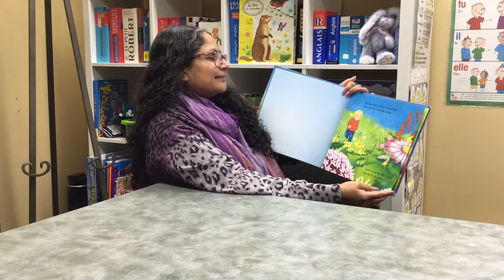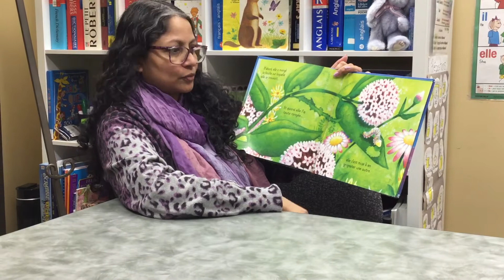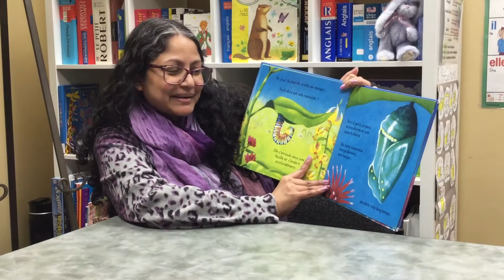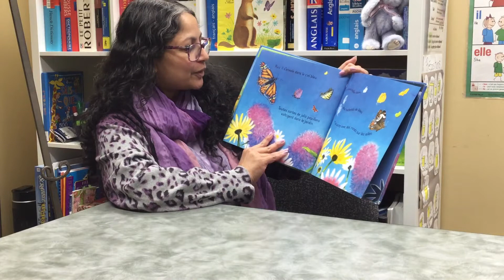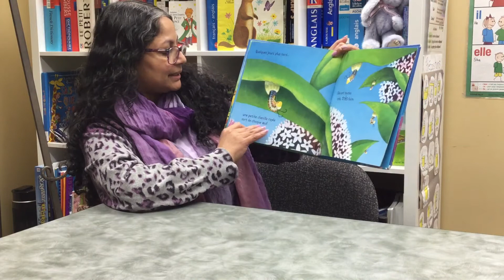"Le Papillion"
Histories pour enfants lue par Brinda - Formation de langue seconde au CRFM de Winnipeg